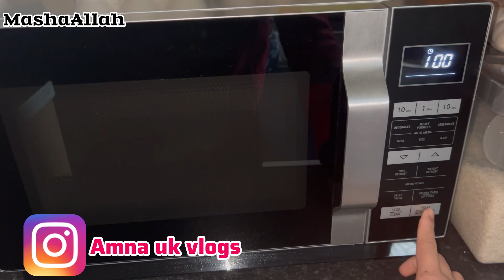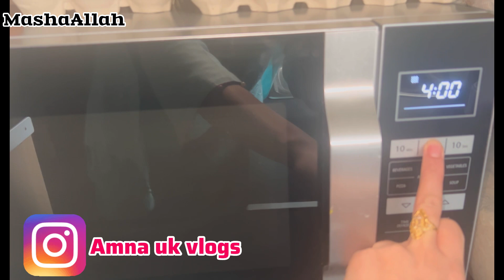5 Useful kitchen tips|Amazing kitchen tips and tricks to make your life easier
5 Useful kitchen tips|Amazing kitchen tips and tricks to make your life easier|

Easy and useful kitchen tips
Helpful kitchen tips
Kitchen hacks
Kitchen ideas
Kitchen ideas
Helpful tips for kitchen
5 useful kitchen tips
Kitchen tips 2023
Easy cleaning tips
Kitchen tips

kitchen tipsandtricks